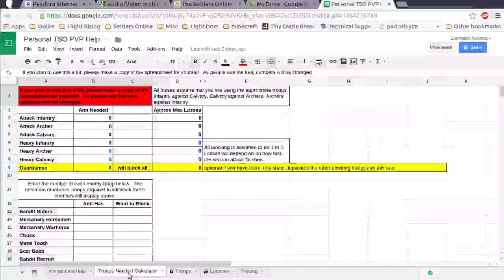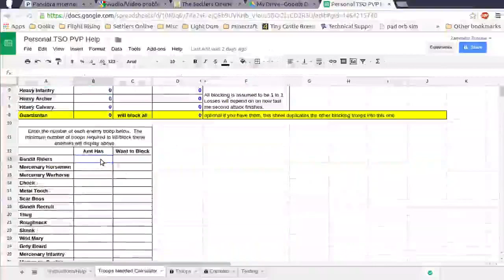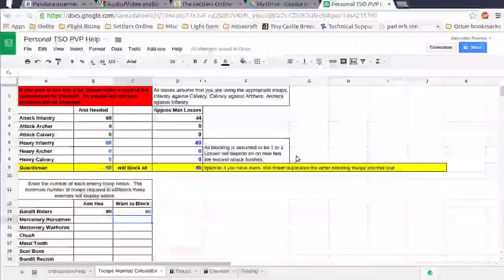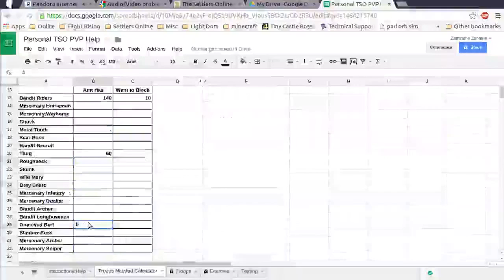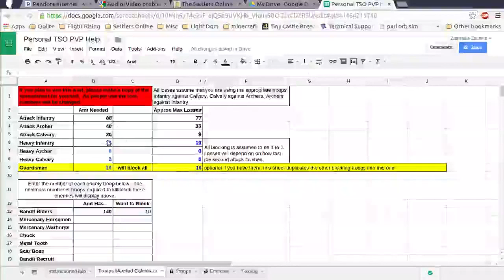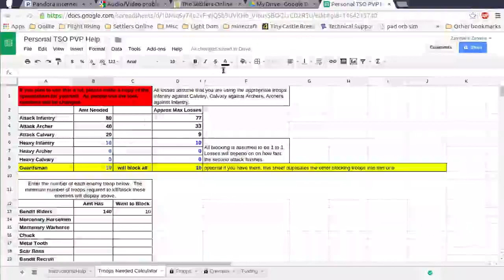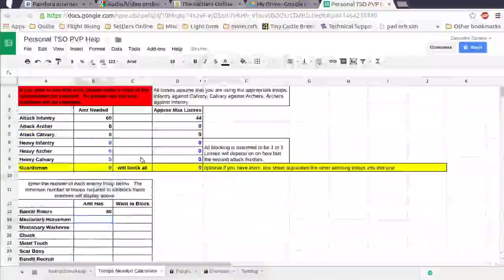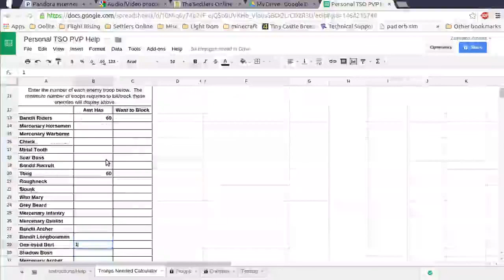PVP Tutorial - The Settlers Online